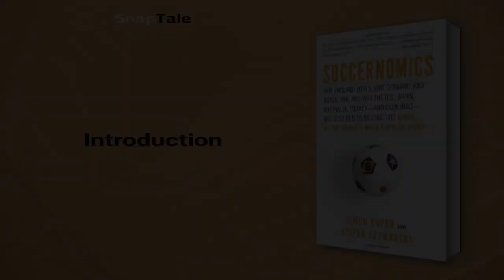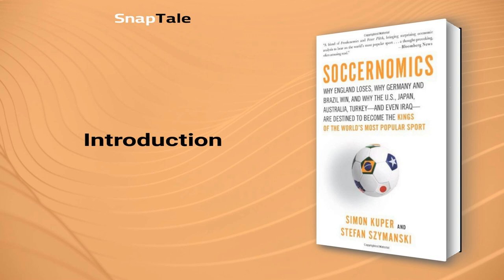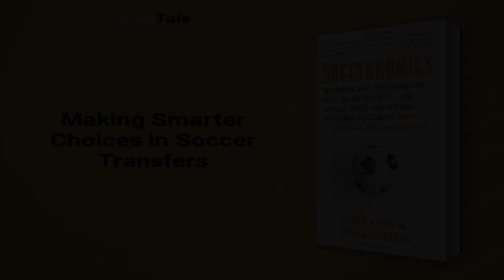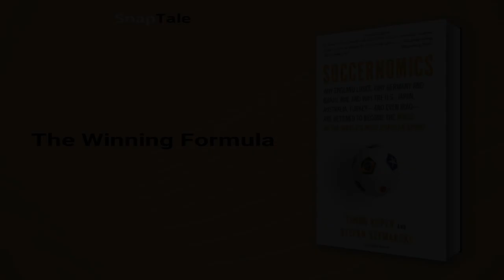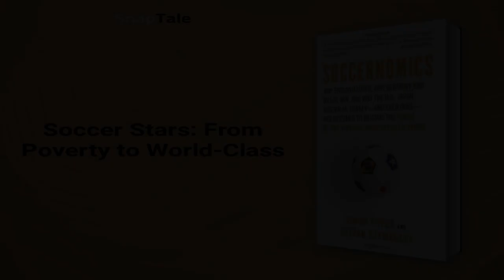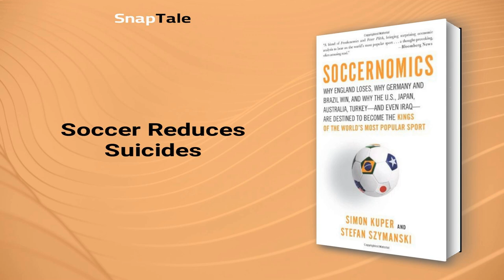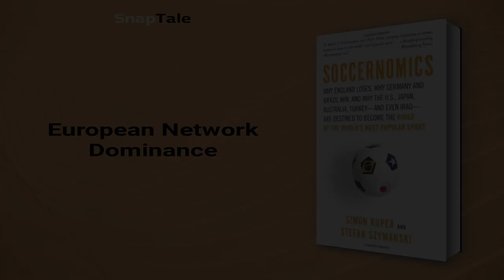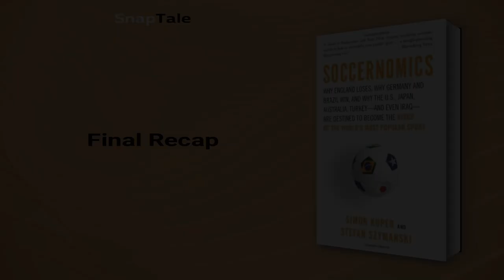Soccernomics by Simon Kuper: 10 Minute Summary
*BOOK SUMMARY*

TITLE - Soccernomics

AUTHOR - Simon Kuper

DESCRIPTION:
📖 Discover the secrets of soccer in Soccernomics, a captivating look at the sport's economic, psychological,
and statistical underpinnings. From why England keeps losing to Germany's robotic style, this book reveals the surprising truths
about the beautiful game that every soccer aficionado will want to know.

TIMESTAMPS:
⌚ 00:00 Introduction
⌚ 01:11 The Business of Soccer
⌚ 01:58 The Myth of Managerial Impact
⌚ 02:29 Making Smarter Choices in Soccer Transfers
⌚ 03:27 The Winning Formula
⌚ 04:05 The Power of Data in Soccer
⌚ 04:47 The Connection Between Cities, Politics, Industry, and Soccer
⌚ 05:51 Soccer Stars: From Poverty to World-Class
⌚ 06:46 Soccer Reduces Suicides
⌚ 07:32 Why England struggles in international soccer
⌚ 08:08 European Network Dominance
⌚ 08:47 The Global Rise of Soccer
⌚ 09:28 Final Recap